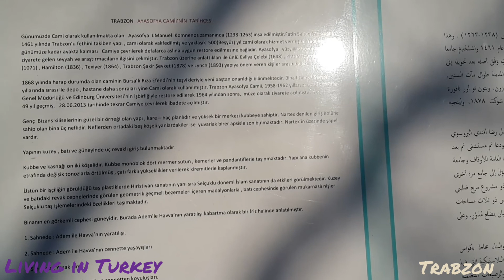Trabzon Ayasofya Müzesi موزه ایاصوفیه ترابزون ترکیه